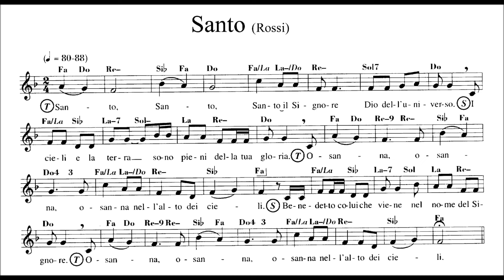Santo - G.M. Rossi